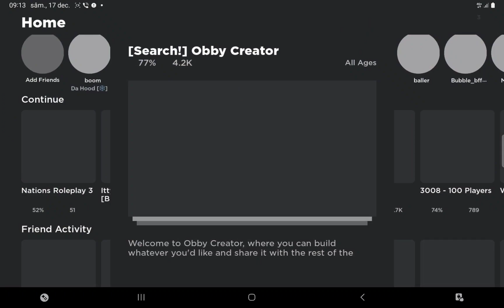NEW OBBY CREATOR UPDATE!!! SEARCH UPDATE